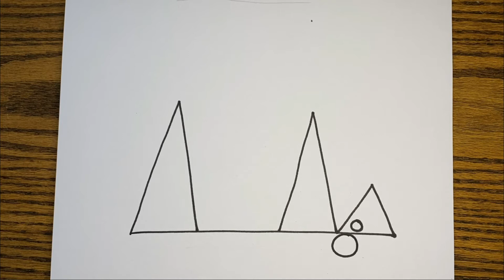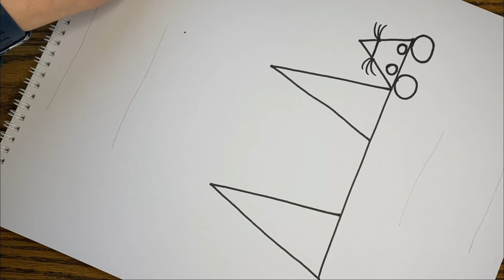Draw and Tell - Katie and the Giant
Listen to Cheryl and learn how to draw as she tells a draw and tell story, Katie and the Giant. What will the final image be?